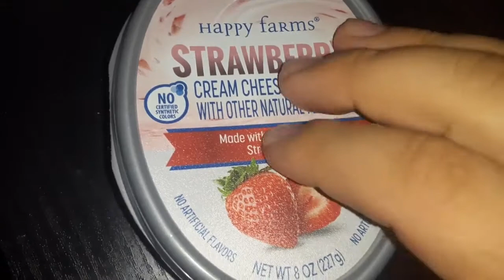happy farms cream cheese spread